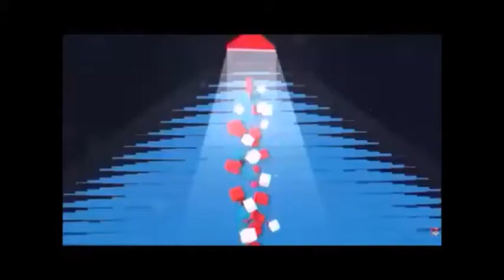Chaosnew game review - Bayonetta (Wii U) review